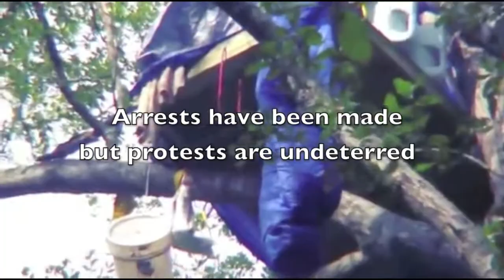Keystone XL Rally in DC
Rally outside of the American Petroleum Institute headquarters in downtown Washington, DC, on October 15, 2012, to support the Tar Sands Blockade in opposition to construction of the southern leg of the Keystone XL pipeline.